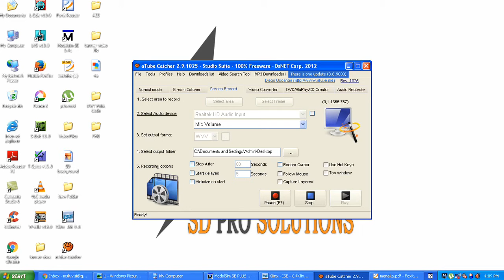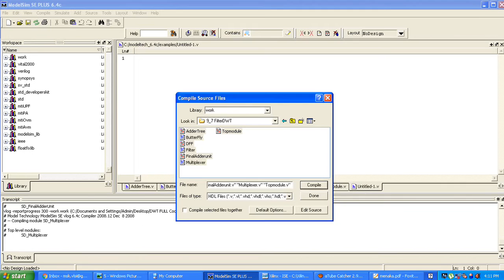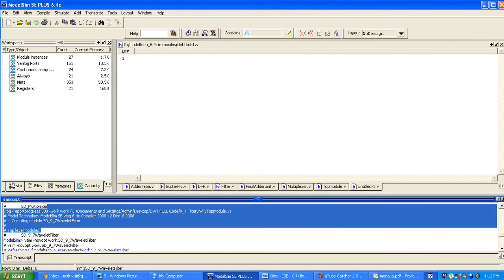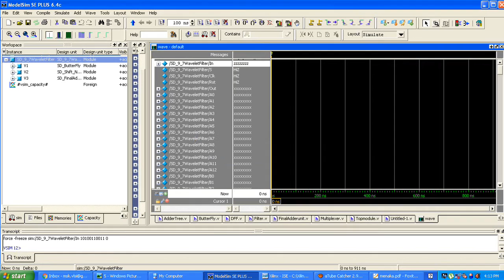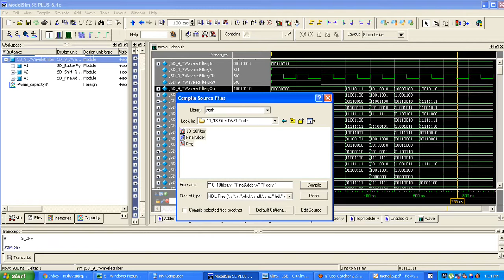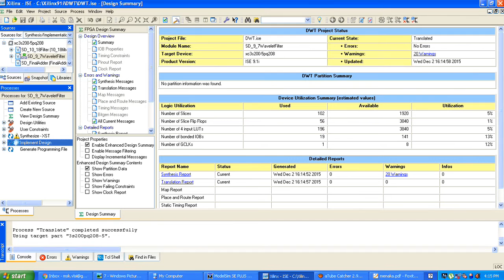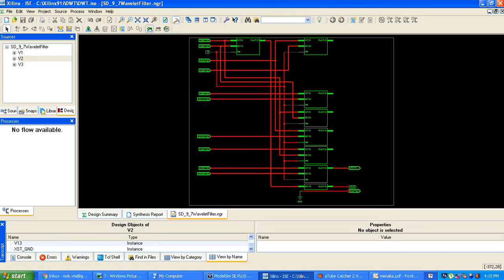Result-Biased Distributed-Arithmetic-Based Filter Architectures for Approximately Computing the DWT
Dedicated short-range communication (DSRC),
FM0, Manchester, VLSI,Manchester encodings,Manchester encoding in multiplexer,Two-input XNOR,Transmission-gate multiplexer and XNOR.Distributed arithmetic, DWT, FIR ﬁlters,
JPEG2000, low-complexity.